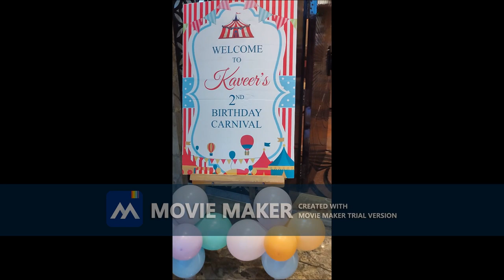Birthday Carnival Theme Party Decoration Howard Johnson by Wyndham Udaipur 7568199084